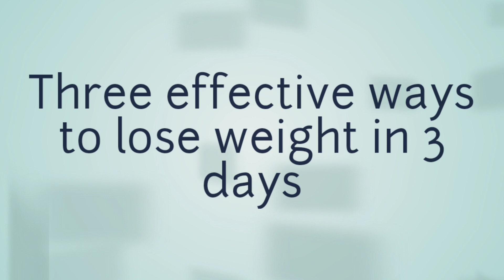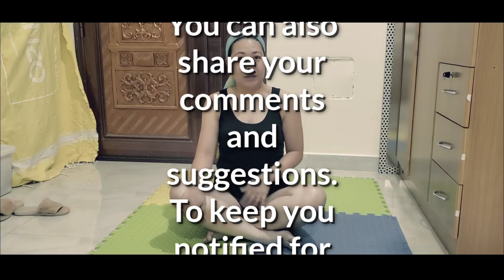Three most effective ways to lose weight in 3 days!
Try nyo po ito masaya at nakakatuwa!